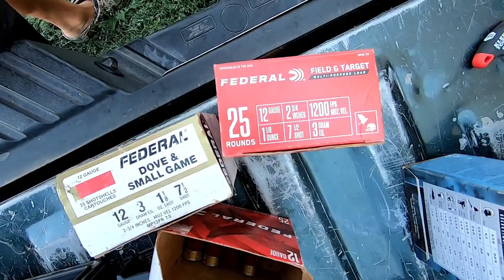Retay vs Benelli Shotgun Farm Hunt!! (Which is Better?)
Hope ya'll liked this one let me know if you want other brands tested against each other!!